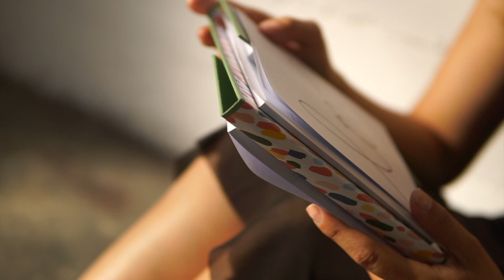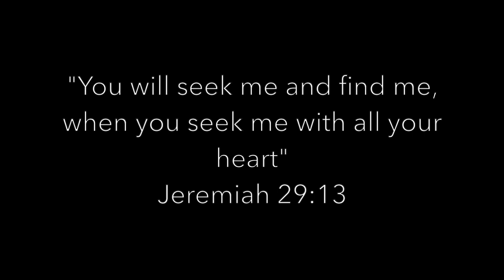Till I Found You (Acoustic Cover with Flag Dancing) Jose Lemus X Phil Wickham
Hey guys, my apologies for not being consistent with my content but ever since this pandemic started, things have shifted for me and my family but we're all doing well now.

A good friend of mine, @yulesss had this idea of doing this project and she asked me to be part of it. We sat down and shared ideas and this is what we came up with. Hope you guys are staying safe and God Bless.

Lyrics:
I searched through the Earth for something that could satisfy
A peace for the hurt I had buried deep inside
Knees on the floor, I finally found everything I needed
You lifted my soul and opened up my eyes

And I never knew anything lasts forever
Till I found You, till I found You
I never dreamed anything could be better

You're rewriting my story
And I'm brand new like a morning
Oh, I never knew anything lasts forever
Till I found You

Till I, till I found You

Gone are the days I'm chasing after what won't last
I'm done with building these castles that crumble like sand
Oh, knees on the floor
I finally found that everything I needed was always right in front of me
You gave me a name
You changed everything, yeah yeah

I never knew anything lasts forever